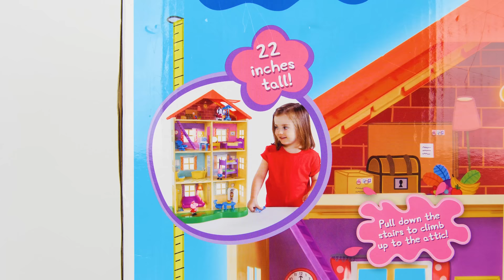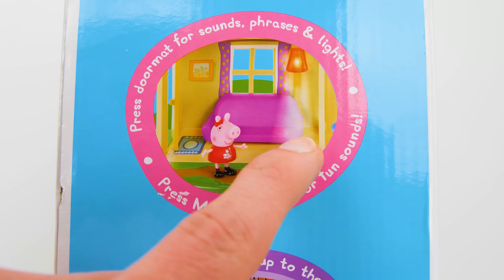PEPPA PIG Video đồ chơi cho trẻ em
Học những từ thông dụng cho trẻ em Peppa Pig có một ngôi nhà mới! Trong video học tập mầm non này cho trẻ em, Peppa Pig có một ngôi nhà đồ chơi mới! Chúng tôi sẽ dạy trẻ những từ thông dụng để trợ giúp các kỹ năng đọc cơ bản cho trẻ mẫu giáo, trong khi Peppa Pig, George Pig, Daddy và Mummy Pig chuyển đến ngôi nhà đồ chơi mới của chúng với TV màn hình lớn LOL Pet và Daddy Pig mới của chúng! Ngôi nhà mới của Peppa thậm chí còn có kính viễn vọng để cô có thể nhìn vào các hành tinh, ngôi sao và thậm chí cả mặt trăng!